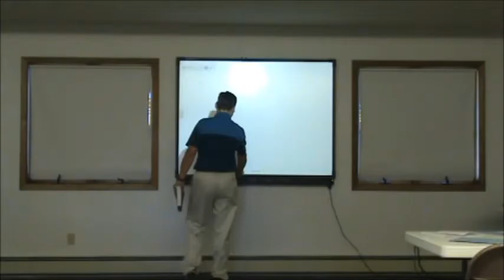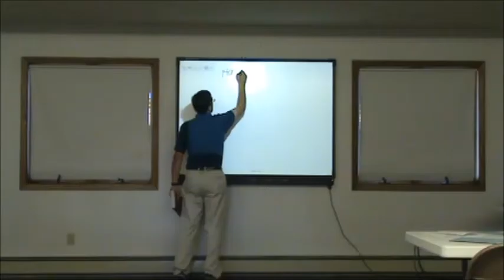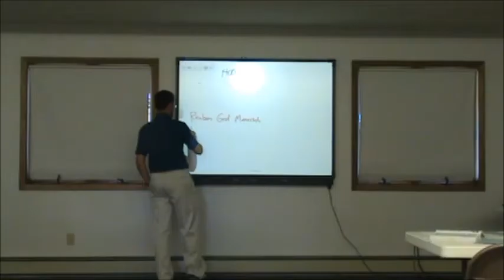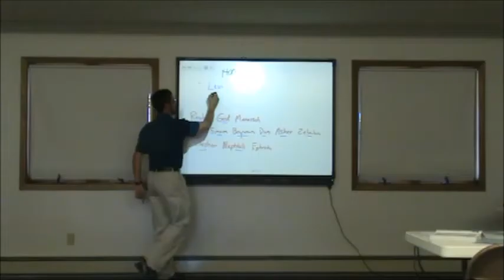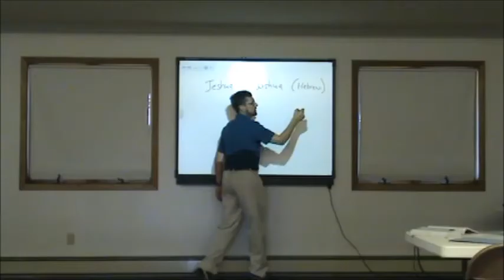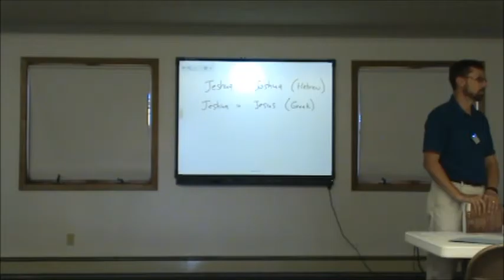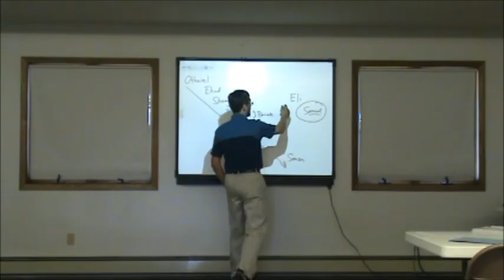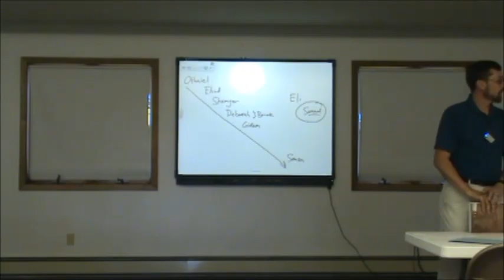Bible Class (Joshua, Judges, Ruth) July 2, 2016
Bible Class at Grace Evangelical Lutheran Church in Sleepy Eye, MN on July 2, 2016.
A Journey through the Bible:
Joshua, Judges and Ruth